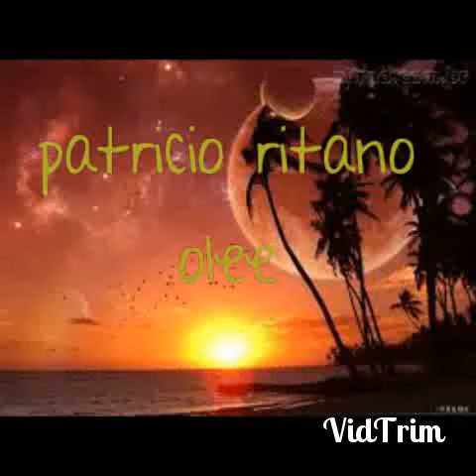patricio cigano de aveiro